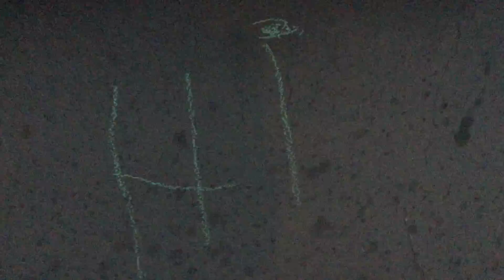Ebala Pitte (Official Music Video) Gabrielska (Orginalspråk)